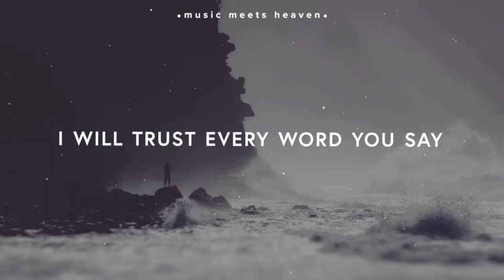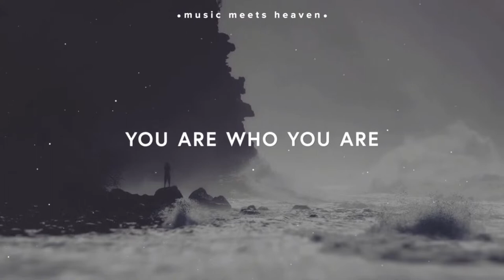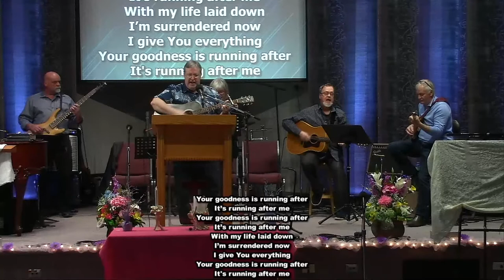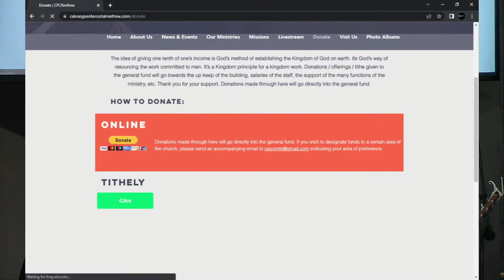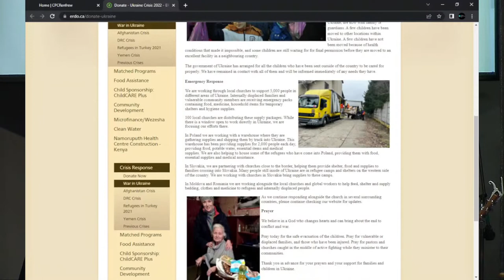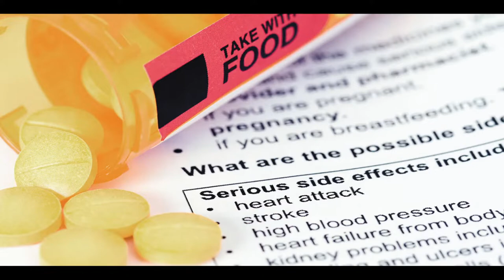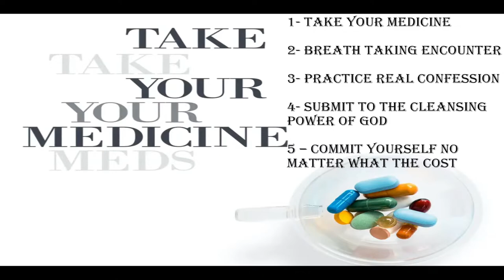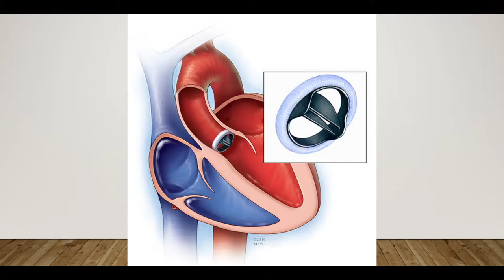Take Your Medicine (Part 1)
Following the doctor's orders are a necessity if we want to achieve the best results. Please join us in service or online Sunday at 10:00 AM!